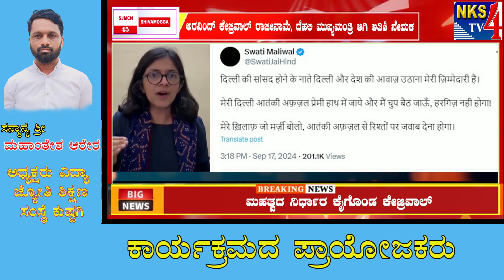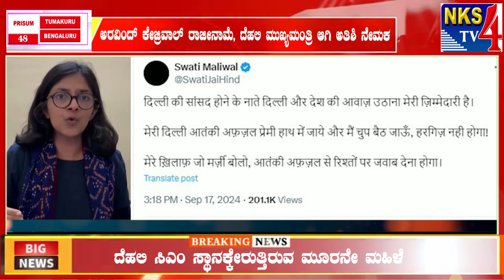ಅರವಿಂದ್ ಕೇಜ್ರಿವಾಲ್ ರಾಜೀನಾಮೆ, ದೆಹಲಿ ಮುಖ್ಯಮಂತ್ರಿ ಆಗಿ ಅತಿಶಿ ನೇಮಕ|NKS TV4